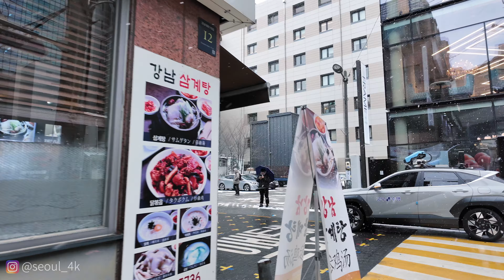Snow Walk in Gangnam, Seoul 4K (2024.01.09) 폭설이 내리는 서울 강남거리 걷기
📍 Gangnam Street